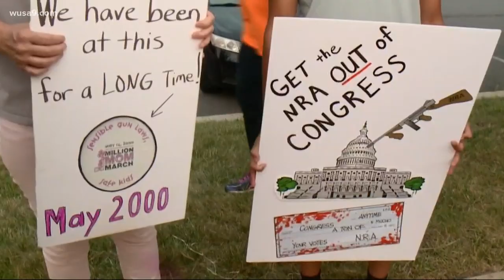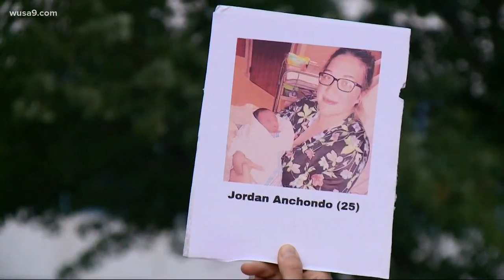High school students and local anti-gun violence organizations protest at NRA headquarters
Local high school students and local gun violence prevention organizations are holding a candlelight vigil outside NRA headquarters in Fairfax following two mass shootings in the U.S. over the weekend.